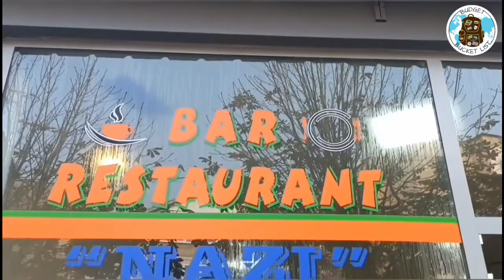Travel ALBANIA / Road Trip sponsored by Rental Shkodra [By: Budget Bucket List]